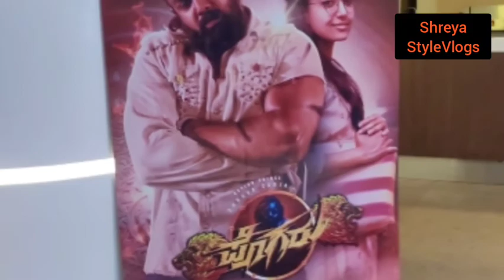Pogaru Reviews in Kannada| Pogaru the Mass Movie in Kannada| ಕನ್ನಡ movie| ಪೊಗರು| ಧ್ರುವ ಸರ್ಜಾ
Hello friends
Welcome to Shreya StyleVlogs